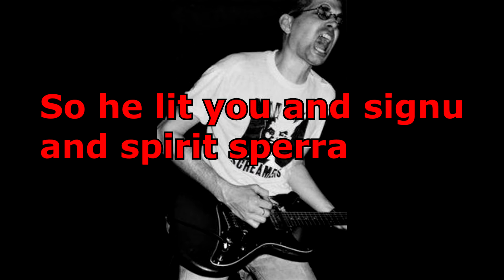Shellac - Spoke (with lyrics)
I'm riding bikes and suddenly my monobrow turns into a crow. This isn't some kind of metaphor, GODDAMN THIS IS REAL!!!

even harry potter looks more like steve albini than steve albini does at 0:35

made possible by ms paint